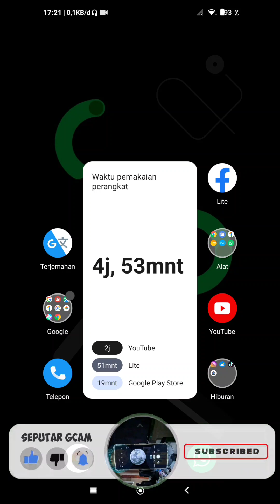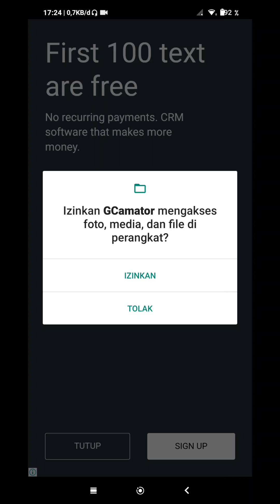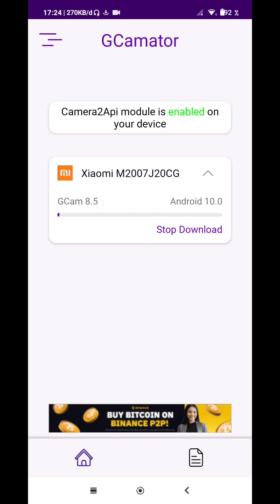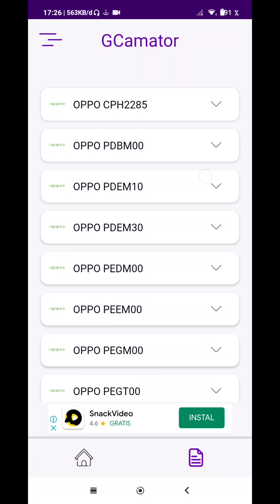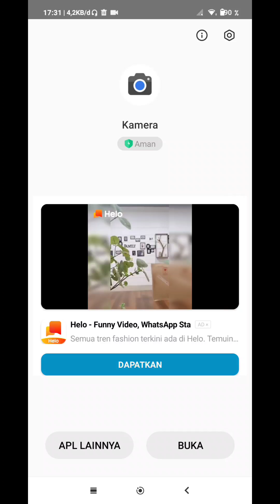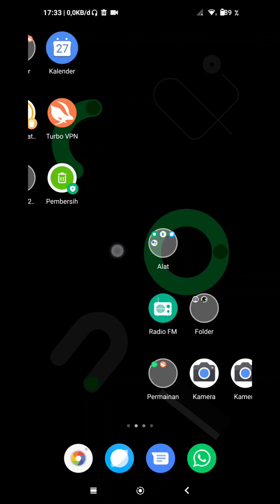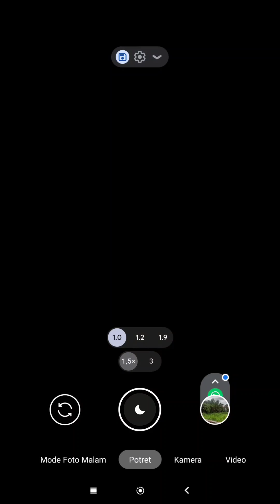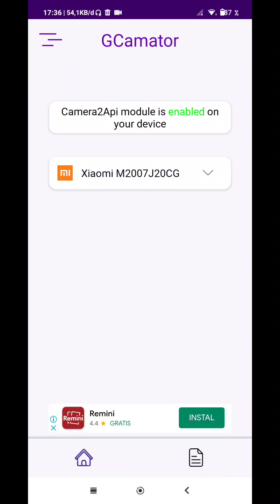Tutorial Lengkap Cara Pasang Gcam / Google Camera Untuk Semua Perangkat Android | Android 9 - 13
Terbaru ‼️ Tutorial Lengkap Cara Pasang Gcam / Google Camera Untuk Semua Perangkat Android

Buat kalian yang belum support gcam 64bit kalian bisa download gcam di bawah ini.

gcam di bawah ini support semua tipe hp android , Xiaomi , Redmi , Oppo, vivo , infinix , Realme , Nokia , samsung , LG , OnePlus , Dll !

Buat kalian yang nyari gcam yg bener² cocok untuk hp kalian

Karna channel ini membahas gcam dan config yg cocok untuk semua tipe hp android, baik itu xiaomi, realme, oppo, infinix, samsung, nokia, DLL

( Coba Juga Gcam Terbaru di Bawah ini yang support config ! )